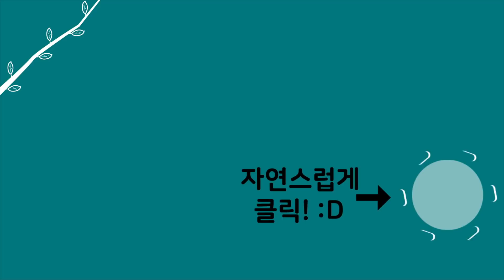[자연인] 숲속에 덩그러니 놓인 자연인의 목조 주택! (#4/5)